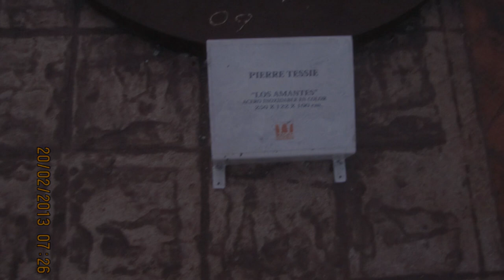Evolvenza Ma il suo pensiero sì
L'ego personnel et égoïste n'admet pas qu'il soit lui-même la cause de sa souffrance.